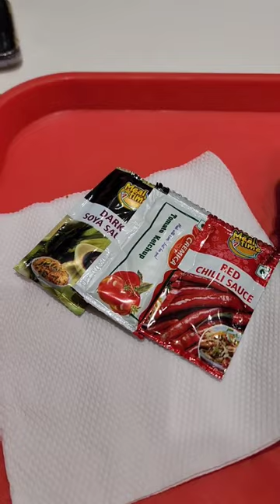Haka Cheapest Combo at South City Mall